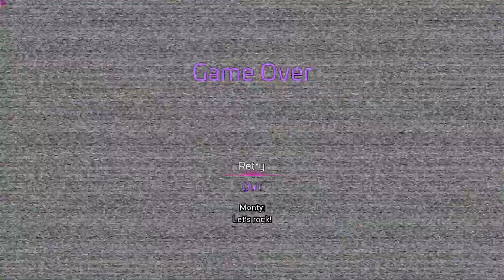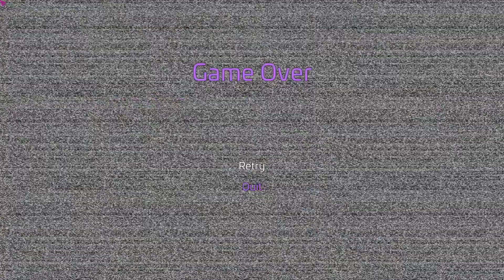Five Nights at Freddy's: Security Breach | Episode 5 | SCP-FNAF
but imagine if there WAS a blinking mechanic...